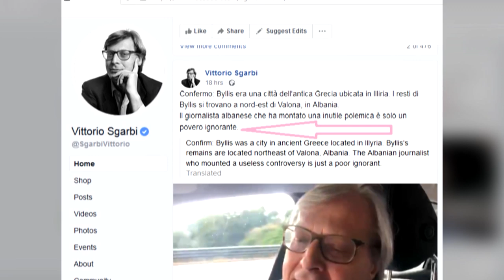Ceka: Bylisi grek? Faji i shoqëruesve te Sgarbit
Arkeologu kunder kritikut italian: I painformuar
Ceka: Sgarbi ekspert i mesjetes, jo i antikitetit
“Miku i shtetit shqiptar duhej informuar”
“I ftuar per propagande, duhej evidentuar kultura”
“Me interesant nje qytet ilir, grek ka qindra”
Ceka: Bylisi, deshmi origjinale ne arktekture
“Teatri, shëtitorja e Kishat ne Bylis, te veçanta”
“Teatri eshte me i veçanti, me i komplikuari”
Ceka: Sheshi publik ne Bylis, i tipit gjeometrik
Neritan Ceka, Arkeolog

 @News24 Albania